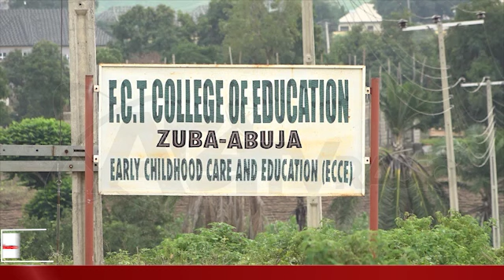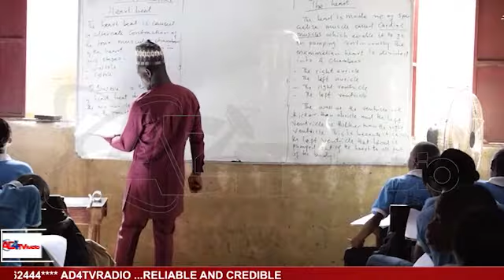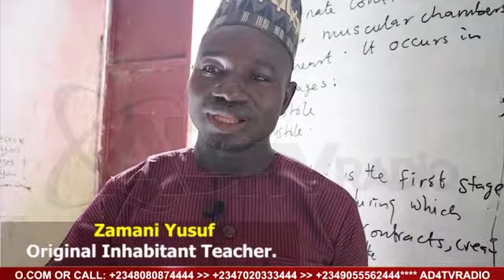Leaves and Worms: Low Schooling Deficit among Nigeria’s Capital Area Original Inhabitants. 2023 Ed.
AD4TVRadio